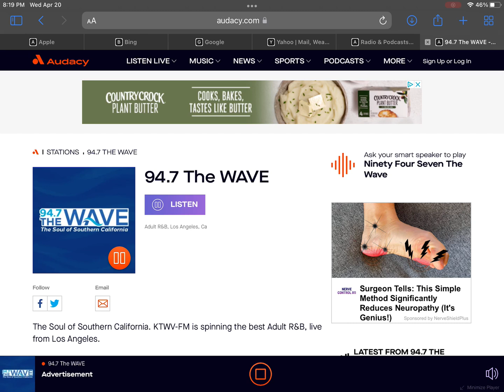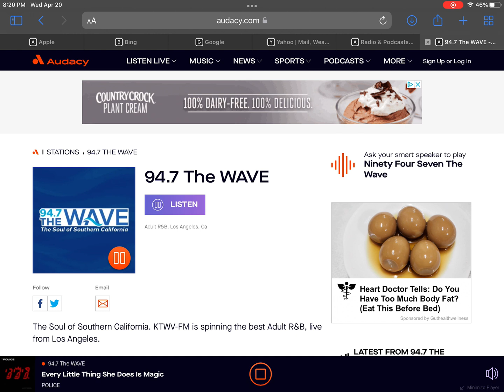(Incomplete) 94.7 The WAVE Commercial Break on KTWV-FM 94-1 4/20/22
Note: This is a incomplete version of 94.7 The WAVE.